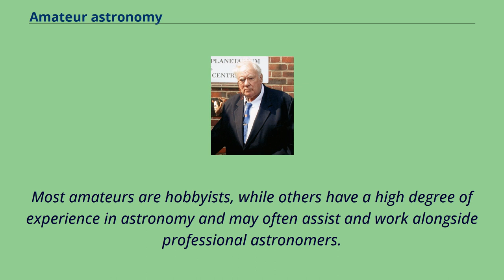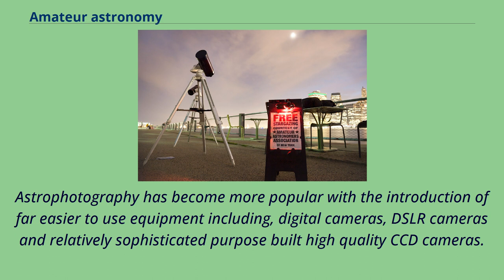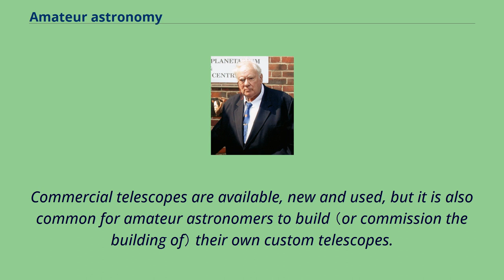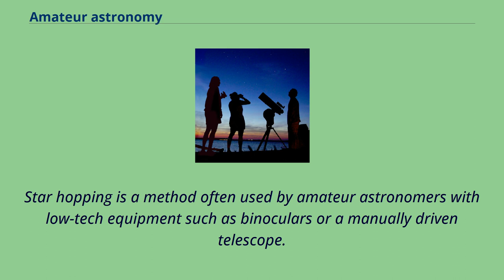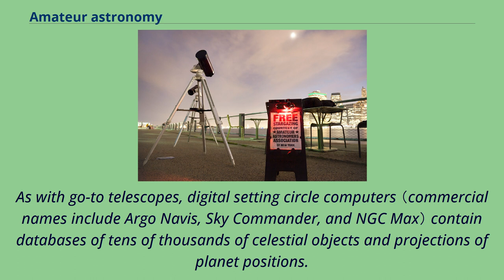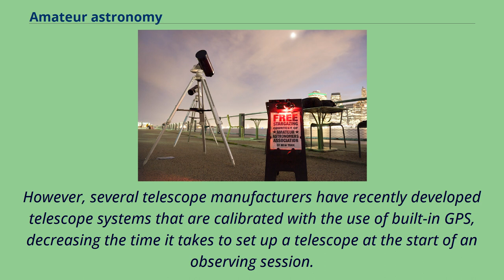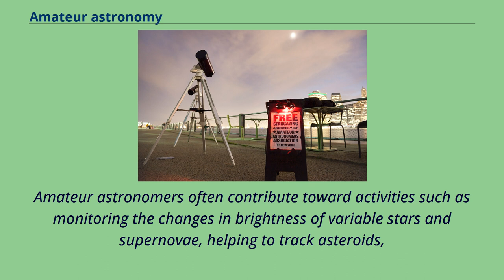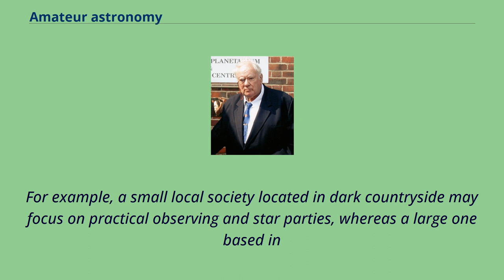Amateur astronomy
Amateur astronomers watch the night sky during the Perseid meteor shower.
Amateur astronomy is a hobby where participants enjoy observing or imaging celestial objects in the sky using the unaided eye, binoculars, or telescopes.
Even though scientific research may not be their primary goal, some amateur astronomers make contributions in doing citizen science, such as by monitoring variable stars, double stars,
sunspots, or occultations of stars by the Moon or asteroids, or by discovering transient astronomical events, such as comets, galactic novae or supernovae in other galaxies.
Amateur astronomers do not use the field of astronomy as their primary source of income or support, and usually have no professional degree in astrophysics or advanced academic training in the subject.
Most amateurs are hobbyists, while others have a high degree of experience in astronomy and may often assist and work alongside professional astronomers.
Many astronomers have studied the sky throughout history in an amateur framework; however, since the beginning of the twentieth century, professional astronomy has become an activity clearly distinguished from amateur astronomy and associated activities.
Amateur astronomers typically view the sky at night, when most celestial objects and astronomical events are visible, but others observe during the daytime by viewing the Sun and solar eclipses.
Some just look at the sky using nothing more than their eyes or binoculars, but more dedicated amateurs often use portable telescopes or telescopes situated in their private or club observatories.
Amateurs can also join as members of amateur astronomical societies, which can advise, educate or guide them towards ways of finding and observing celestial objects.
They can also promote the science of astronomy among the general public.
An image of the Cat's Paw Nebula created combin...